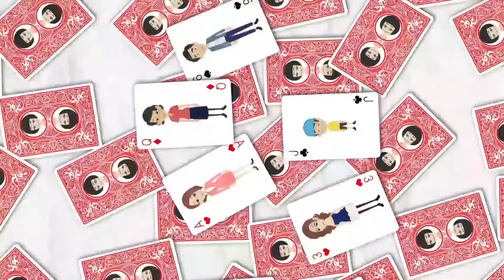【LINE】新築の一軒家を購入したら近隣のママ友が「夏休み田舎に帰省するなら家貸して？」⇒人の家の庭で勝手にBBQパーティーをするDQNママに自業自得な末路ｗ【スカッとする話】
イシシッ！こんにちは！パニ子だよ＼(￣▽￣ )皆さんの周りにもいませんか？勝手に不法侵入された経験がある人。今回は新築の一軒家を購入したら人の家の庭で勝手にBBQパーティーをする近隣のママ友のラインストーリー！